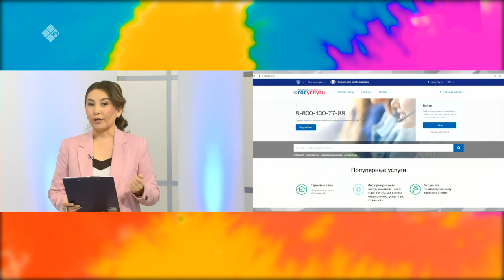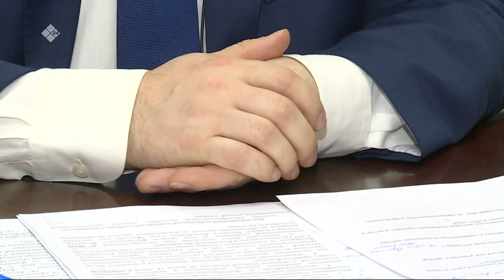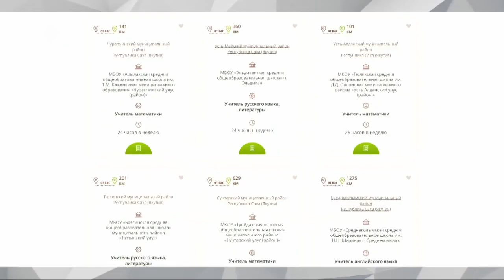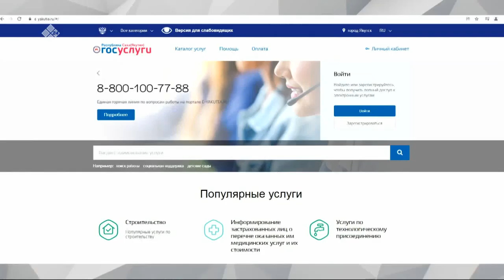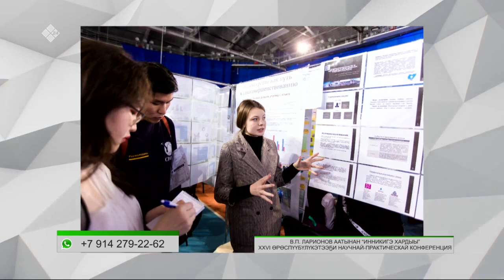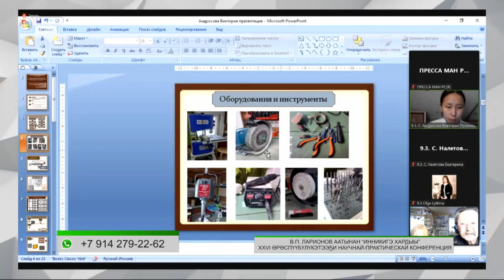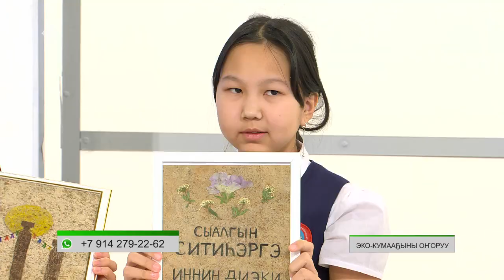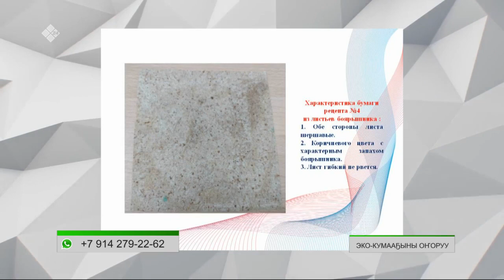«Эйгэ» биэриигэ: эдэр чинчийээччилэр бырайыактара, бастакы кылааска киирии (18.01.22)